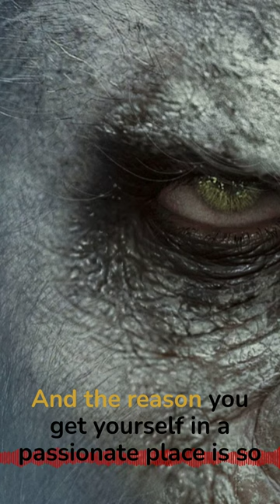Don't Waste Your Time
In today's fast-paced world, time is an irreplaceable resource that we often take for granted. It's easy to fall into the trap of procrastination and wasting precious minutes on unimportant tasks. But what if we could learn how to make the most out of every second we have? In this motivational speech, you'll discover the secrets to unlocking your full potential and achieving your goals by not wasting time. Through inspiring stories and practical tips, you'll learn how to prioritize your tasks, eliminate distractions, and stay focused on what truly matters. Don't let another day go by without taking control of your time. Join us on this journey towards success and start living the life you've always dreamed of!